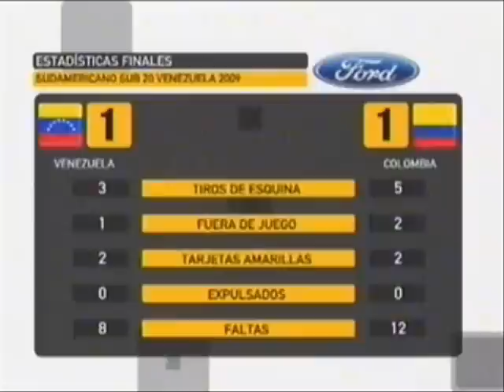venezuela vs colombia sudamericano sub 20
venezuela consigue la clasificacion al hexagonal final del sudamericano sub 20